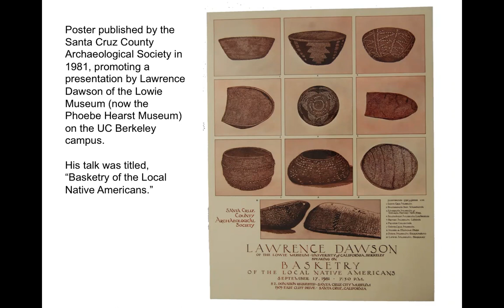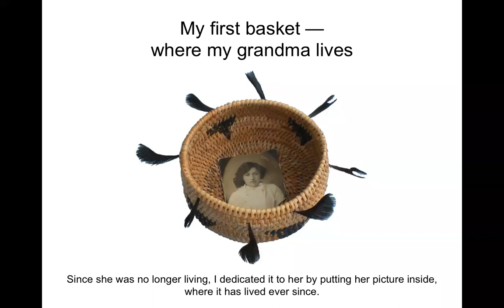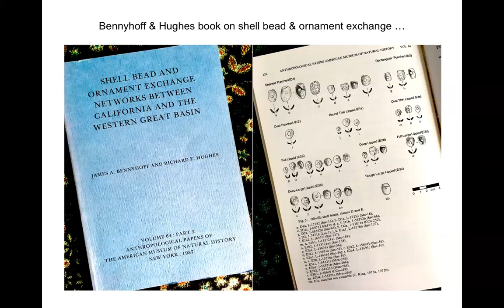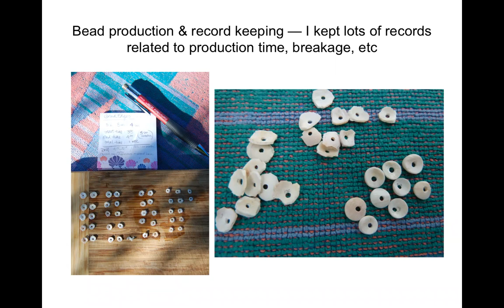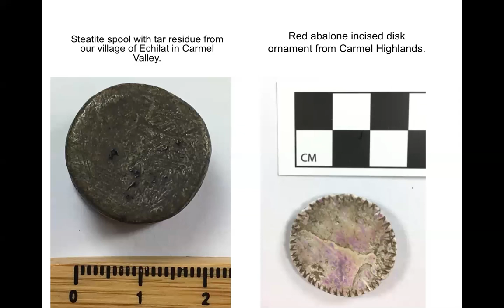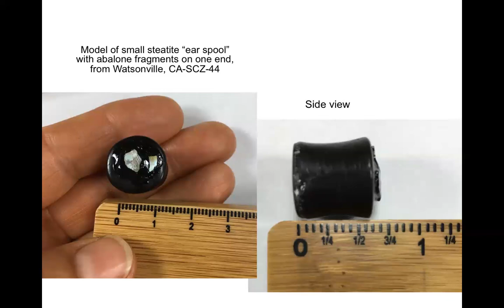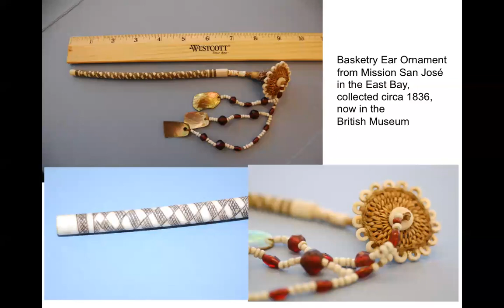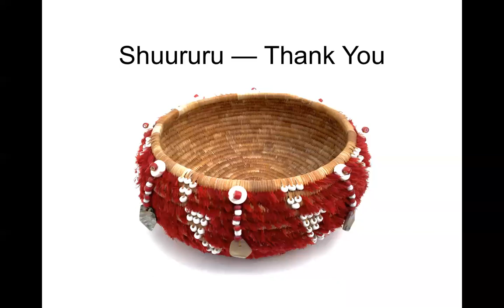2021, Sept 9 - Linda Yamane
"Breathing Life Into the Past & Keeping it Alive for the Future"